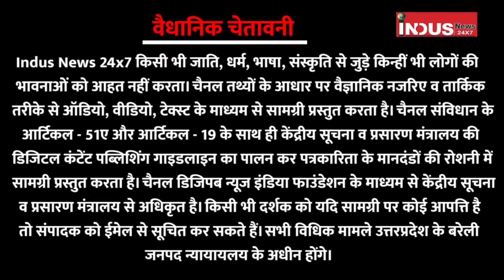Modi सरकार से क्यों नाराज है जनता?